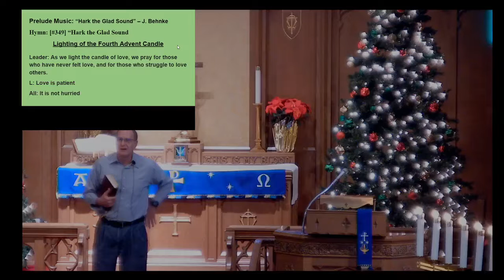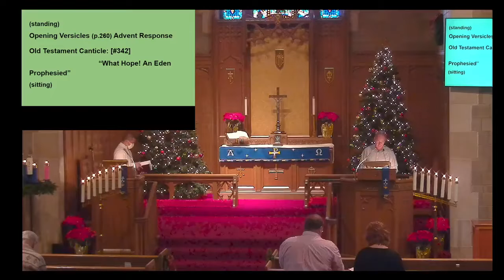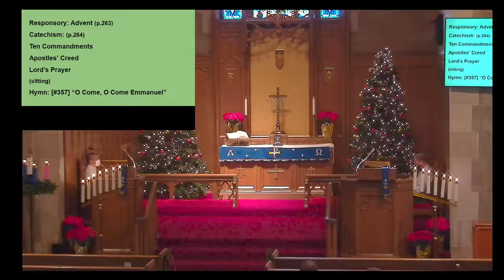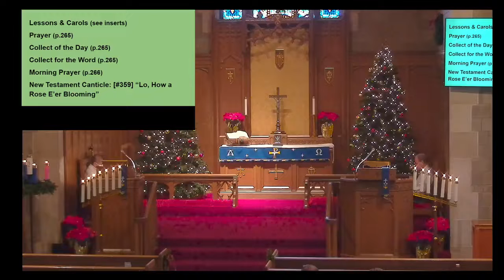Sunday Service on 12/19/2021